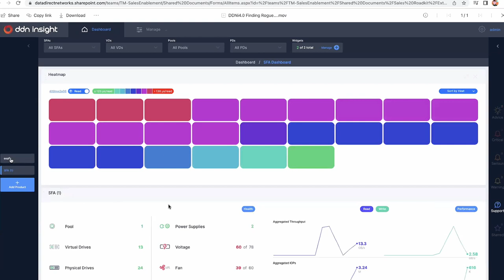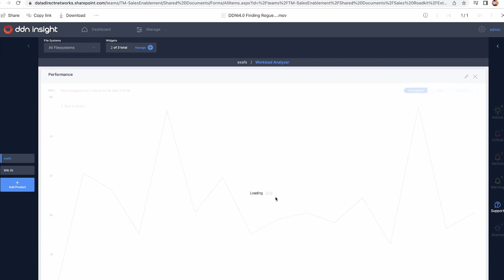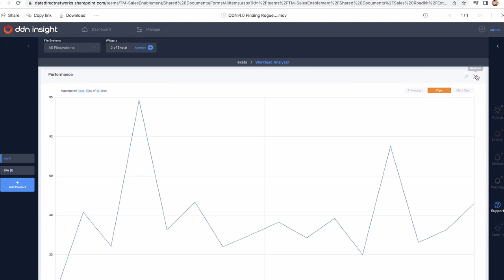DDN Insight and Workload Analyzer Demo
Cut through the complexity to find actionable insights, guided by powerful graphical visualizations. DDN’s Insight supplies complete end to end visibility of AI workloads. Run your service more efficiently, more of the time, with the first complete view of both your applications and infrastructure with DDN Insight’s Workload analyzer. Presented by James Coomer, Sr. VP of Products, DDN.

Recorded in Santa Clara, CA on May 18, 2022 as part of AI Field Day 3. for more information.